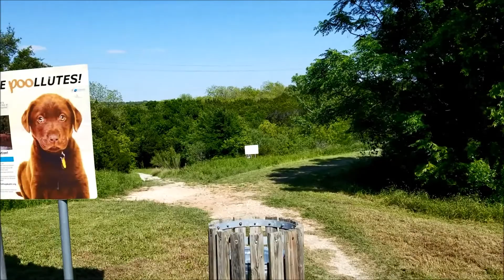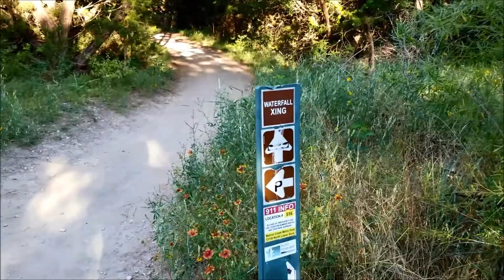Exploring Walnut Creek Park in Austin, Texas (512 Adventures)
Exploring the winding trails, bike paths, and animals in and around Walnut Creek Park in Austin, Texas. The second time I hitchhiked into Austin, I was sleeping on this bench at the start of the video, then working at the gas station up the street. Now I live in a house just nearby and it reminds me that, even in the matter of a few city miles, how far I've truly come and how much I still love the city and this park.

Shouting out so much love and gratitude to YOU -- to all my patrons, investors, and supporters who fuel every mile along the road and who sets these fractals on fire: The Skybreak Tribe; Mel G Realty; Ibrahim AlHusseini; Mark Mandel; SJ & John; Gaea Phoenix; LiLi Via; AndersonEnvy; Janet Brooks; and iGistics.

Vans & Villains is a satirical production based on both real and unreal events, created and produced by a hitchhiker and vandweller of more than a decade who is most often called San Jaya Prime (legal name, Kan Lamat). Do not try this at home (or anywhere).